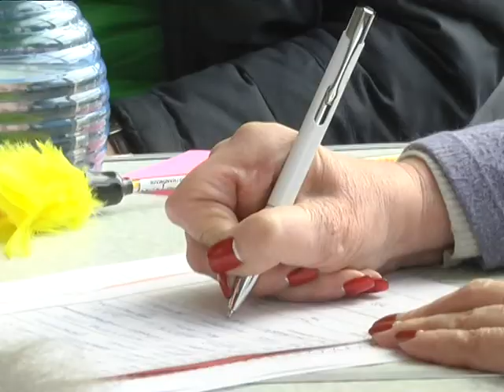2018-03-27 г. Брест. Выставка кошек. Новости на Буг-ТВ.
Весенней выставкой усатых и полосатых открыли сезон конкурсов в Брестском общественном объединении любителей кошек «Элит-Кис», которому в этом году исполняется 25 лет. На два дня фойе кинотеатра «Беларусь» превратилось в настоящий кошкин дом: зрителям и судьям заводчики показали более десятка самых изысканных пород. Ирина Альшова побывала на выставке и познакомилась с лучшими представителями кошачьего племени.